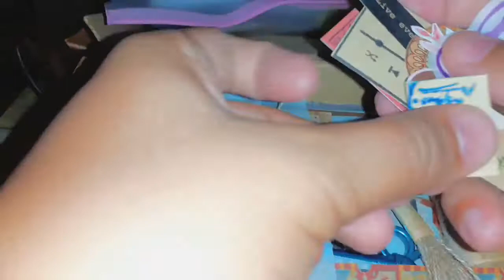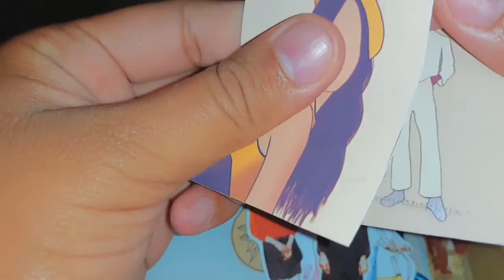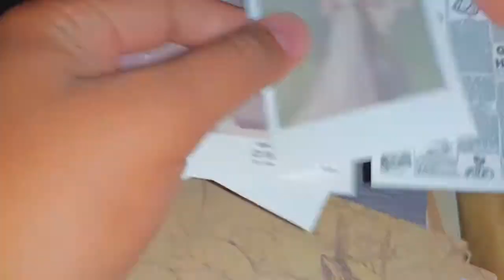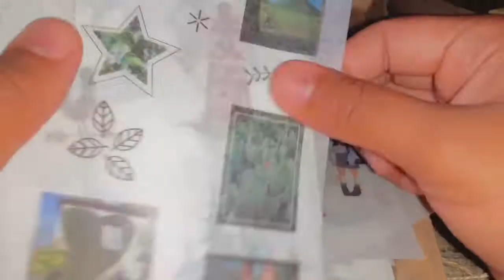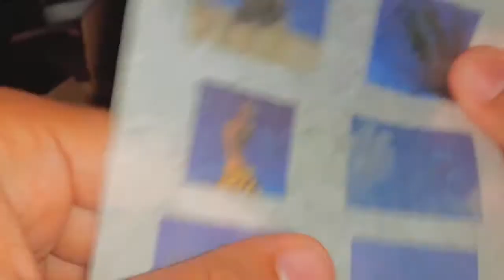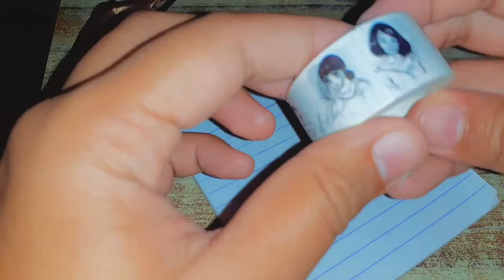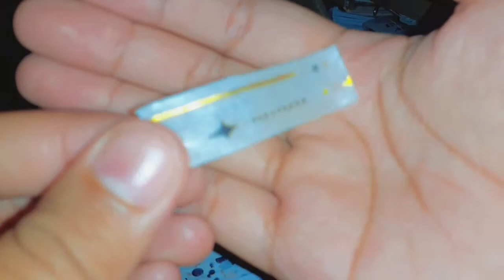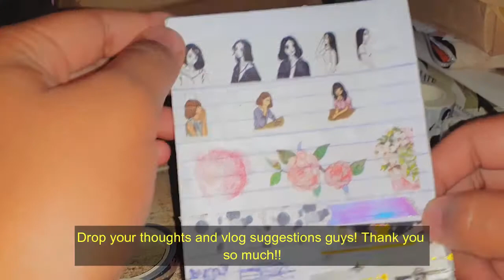VINTAGE JOURNAL KIT UNBOXING || JOURNAL KIT FOR BEGINNERS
Hello there, Aspirants! It's been a while since I uploaded a video. I thought I wouldn't find time to edit and upload those since finals are fast approaching and scary. I focused on my study for the past few weeks because I couldn't bear the pain if I failed any major subjects. Anyways, thank you for clicking this video. I hope I helped you when it comes to journal kits! See you on my next video, loviess!

Let's be friends:
Wattpad: @imperialrocelyn

Stay hydrated! You are worth it and you are loved! Stay safe and always sanitize yourself. Don't forget to pray every day. He listens.